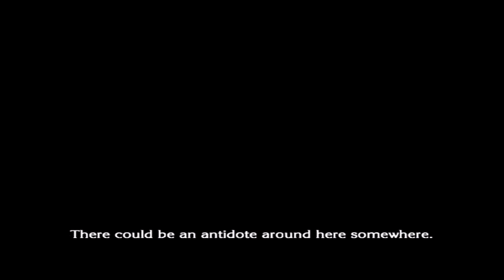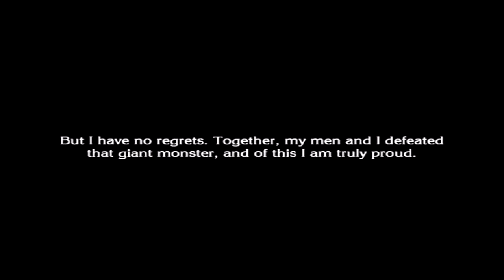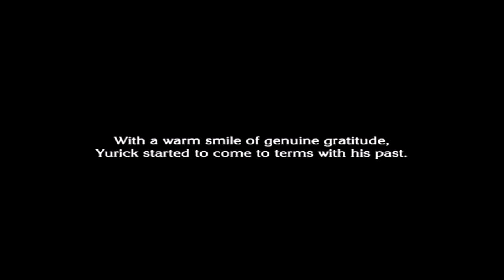The Last Story (Wii) - Chapter 14 Shipwreck